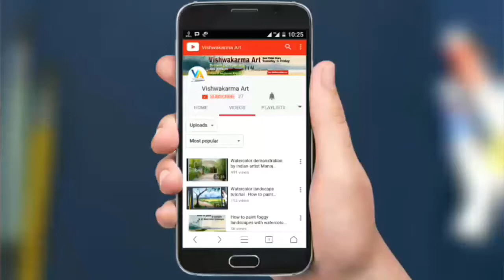watercolor landscape : How to paint water reflection in watercolor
Upload

I like Watercolor landscape painting.
     Watercolor is an flow and very versatile fine art media that can be intimidating for a beginner. To make your experience with watercolor more enjoyable, you will need to gather some basic watercolor painting supplies. The quality of your materials will greatly influence your results, so I recommend buying professional quality supplies. If you paint something you really like, you will feel better if it is done with good quality, archival materials.

(20*28) cm

My color palette is normal 6 space for  mixing and 18 color space Indian palatte.its buy normal local market.

*** Other Supplies ***

Masking tape(agro tape)
Water cup
Paper Cutter
Cloth
Tissue paper
Pencil
Eraser
Ruler
Table easel.